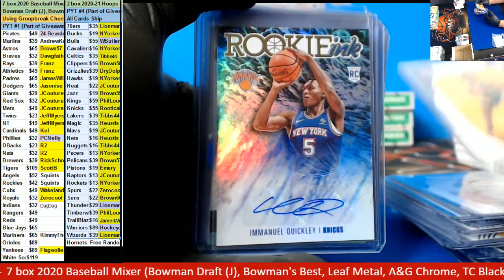02 25 2021 PYT #4 Recap 2 x 2020 21 Hoops Basketball